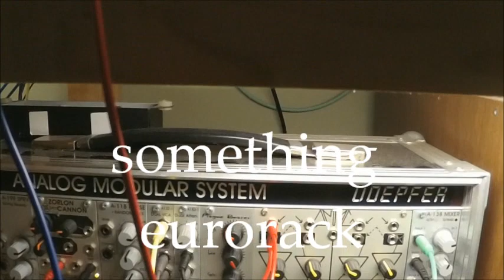"Days of Wiggle"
After a couple of days of wiggle on the modular i turned on the camera to film something. The sounds that were made in these 10+ hours could be described as uninteresting at best, nothing was recorded ... and it did not matter. Not every journey needs a destination. So i took this 40 year old sony tripod my dad bought when he got one of those betamax cameras, put my camera on it and cranked the handle ... camera went up, i panned right and left, turned the handle counterclockwise and a new vid was born.
Sometimes i go weeks without filming anything and i am ok with that ... always open to suggestions so if you want to see a vid on a piece of gear (i own) you are interested in let me know.